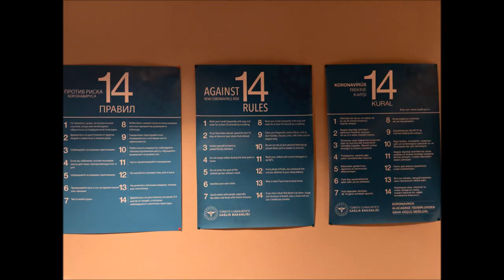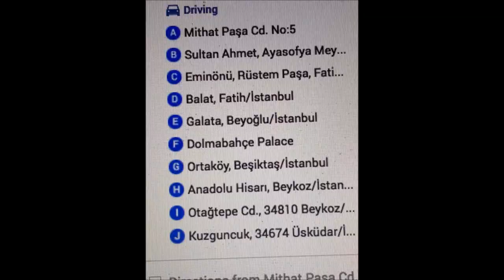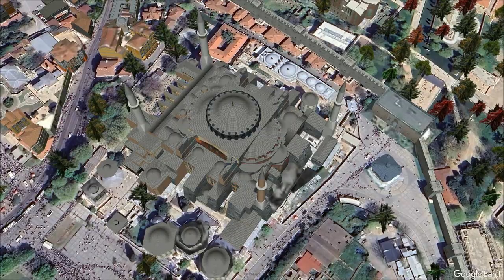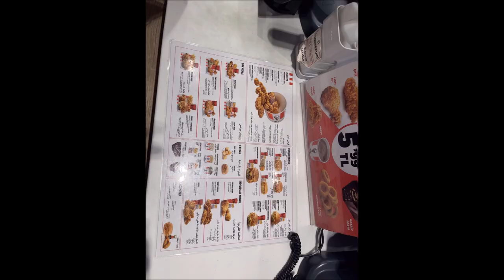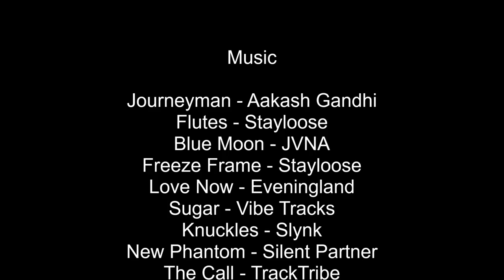Türkiye: Exploring the Natural Wonder of Pamukkale’s Travertines & the Historic Grandeur of Istanbul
The complete Vagabond Couple Travel Blog photo-stories on exploring Turkey are

Türkiye is a land of stunning contrasts, where natural beauty and ancient history blend seamlessly to create an unforgettable experience. Two of its most iconic destinations, Pamukkale and Istanbul, offer travelers the chance to explore both the extraordinary wonders of nature and the rich cultural heritage of centuries-old civilizations.

Pamukkale: Türkiye’s "Cotton Castle"

Pamukkale, located in southwestern Türkiye, is renowned for its stunning white travertine terraces. These terraces, formed by the deposition of calcium carbonate from the region's hot springs, create a surreal landscape of cascading pools and frozen waterfalls. Known as "Pamukkale," meaning "Cotton Castle" in Turkish, this UNESCO World Heritage Site looks like something from a dream. The terraces shimmer in the sunlight, reflecting the blue sky in shallow, warm pools, making it a magnet for travelers seeking both beauty and relaxation.

Visitors can walk barefoot along the travertines, feeling the warm, healing waters beneath their feet as they take in the panoramic views of the valley below. The mineral-rich waters have been prized for their therapeutic properties for millennia, and even the ancient Romans built the city of Hierapolis atop Pamukkale to harness the power of its hot springs. Ruins of Hierapolis, including the majestic theater and the ancient necropolis, add a historical dimension to the visit, allowing travelers to step back in time to an era when the city was a thriving center of healing and worship.

One of the most enchanting stories tied to Pamukkale is its connection to the legendary Egyptian queen, Cleopatra.

According to local lore, Cleopatra herself visited the ancient city of Hierapolis, which sits atop the Pamukkale terraces, drawn by the rumored beauty-enhancing properties of its thermal waters. The natural pools of Pamukkale have been renowned for their healing and rejuvenating qualities for centuries, and the legend suggests that Cleopatra bathed in these sacred waters to maintain her famed beauty.

One particular spot, known as Cleopatra's Pool, is a thermal spring where visitors can still swim today. The pool, filled with mineral-rich warm waters, contains submerged columns, ruins, and fragments of ancient marble, believed to be part of a Roman temple that collapsed in an earthquake. Whether Cleopatra truly bathed here is a subject of myth, but the site has become a popular attraction, evoking images of the queen indulging in its luxurious, natural spa.

The association of Cleopatra with Pamukkale adds an alluring historical and romantic dimension to this already mesmerizing landscape, drawing both history enthusiasts and those seeking the healing properties of the thermal springs. Whether visiting for its beauty, history, or health benefits, Pamukkale, with its Cleopatra connection, remains one of Türkiye's most mystical and captivating destinations.

Historic Istanbul: Where East Meets West

On the opposite end of the spectrum lies Istanbul (استانبول), a city steeped in history, straddling both Europe and Asia. Istanbul has been the capital of three major empires—Roman, Byzantine, and Ottoman—leaving behind a treasure trove of architectural marvels and cultural landmarks.

The heart of Istanbul’s historic center lies in Sultanahmet, where iconic sites like the Hagia Sophia, Blue Mosque, and Topkapi Palace can be explored. The Hagia Sophia, once a Byzantine cathedral and later an Ottoman mosque, stands as a symbol of the city’s complex and layered past. Its massive dome and stunning mosaics still captivate visitors. Just steps away, the Blue Mosque, with its six minarets and intricate Iznik tilework, offers a tranquil space for contemplation and awe.

Topkapi Palace, the grand residence of the Ottoman sultans, showcases the opulence and power of the empire at its peak. Its lush gardens, ornate pavilions, and collections of priceless artifacts, including the famous Topkapi Dagger and the jewel-encrusted Spoonmaker’s Diamond, provide a glimpse into the imperial lifestyle of the sultans.

Beyond the iconic landmarks, Istanbul’s vibrant neighborhoods such as Beyoğlu and Kadıköy offer a modern contrast with bustling markets, trendy cafés, and lively nightlife. The Grand Bazaar and Spice Bazaar transport visitors into a sensory world of colors, scents, and sounds, offering everything from intricate carpets to aromatic spices and Turkish delight.

A Journey of Contrasts

Visiting Pamukkale & Istanbul allows travelers to experience two very different, yet equally captivating sides of Türkiye. Pamukkale’s serene, natural beauty and its ancient Roman ruins provide a peaceful respite, while Istanbul’s historical grandeur and bustling urban energy make it one of the most dynamic cities in the world.